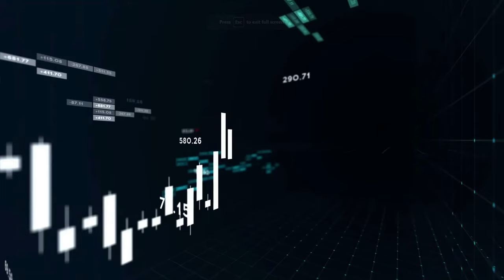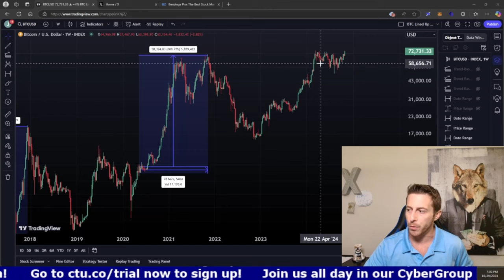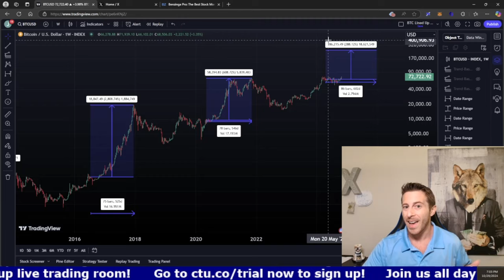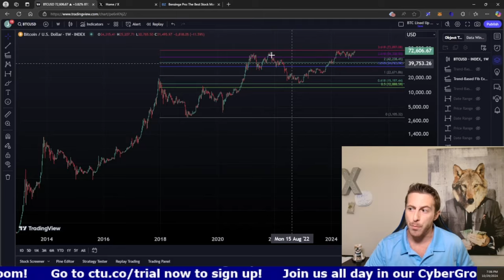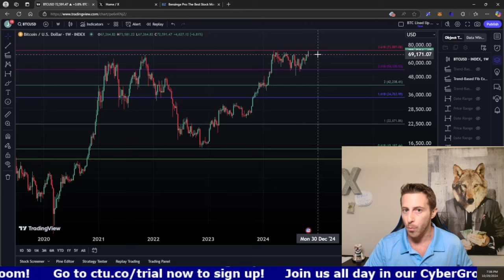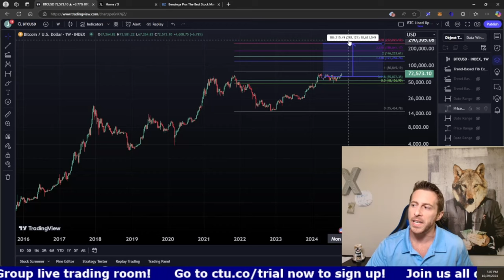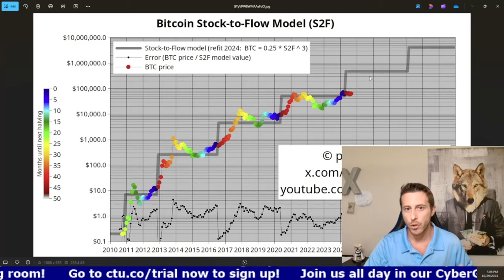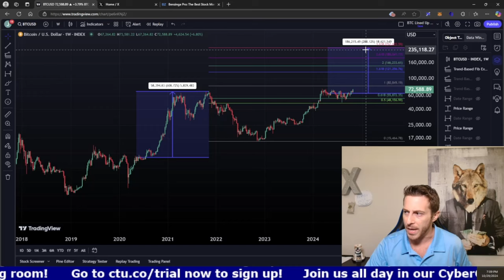Bitcoin Looks Ready To Blast WAY Over $100k! | $BTC Price Targets & Predictions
But wait, there's more! Subscribers get exclusive access to our free weekly classes with Fausto Pugliese, held every Thursday at 12pm ET! 🎓✨ Dive deep into the world of trading mastery by securing your spot for our next class

In this video, you will learn:
🔹 The fundamentals of Level II and Order Book data.
🔹 How to interpret and utilize Level II quotes.
🔹 Strategies for using Order Book analysis to make informed trading decisions.
🔹 Real-world examples and case studies that illustrate key concepts.
🔹 Tips and tricks to enhance your trading precision.

Fausto Pugliese and Josh Levitan teach our students how to day trade the market by using strategies and programs such as technical analysis, risk management, chart patterns, level II, time and sales and order flow. Cyber Trading University provides a comprehensive training course for beginners and experienced traders alike.

Don't miss out on this chance to enhance your trading skills and take your trading to the next level!

If you have any questions or topics you'd like us to cover in future videos, please leave them in the comments below.